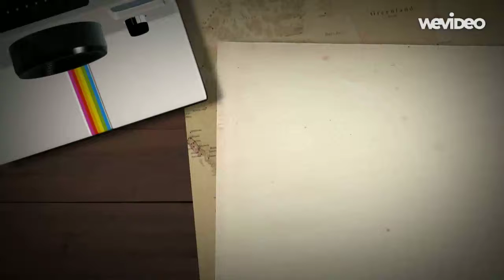3.- Cumplimos 23 años al servicio de la ciencia el agro y el Perú.